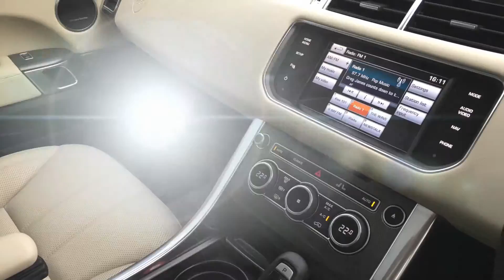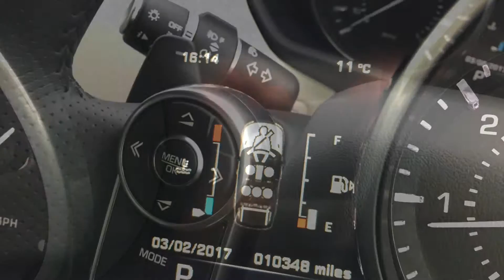2014 64 RANGE ROVER SPORT 3.0 SDV6 ADAIR Conversion For Sale Castle Motors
Castle Motors are pleased to offer for sale

2014 64 RANGE ROVER SPORT 3.0 SDV6 ADAIR BLACK.

COMPETITIVE FINANCE packages are available through Blackhorse, Alphera & Motonovo, including both Hire Purchase & PCP Balloon payments.

All of our vehicles are presented to the very highest standards possible having gone through our comprehensive multi-stage preparation, in our own in-house workshops.